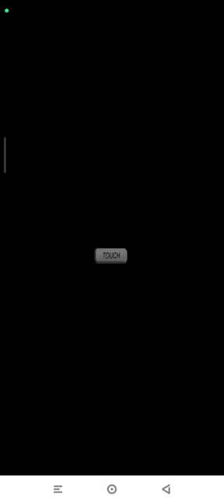Mario vs. Donkey Kong: Mini Land Mayhem! Area 4-2 | Highest Score Nintendo DS | Emulated